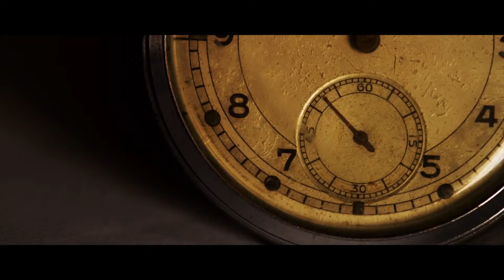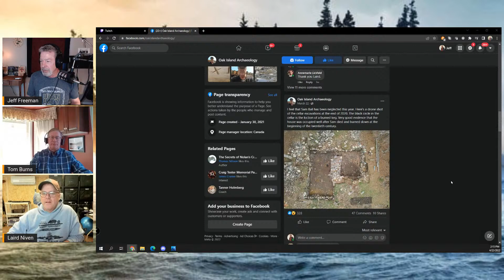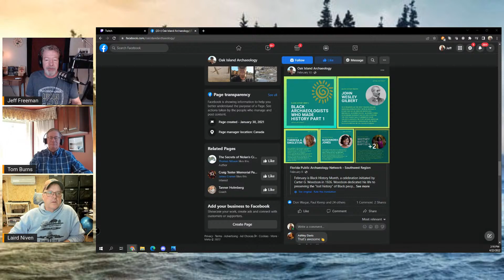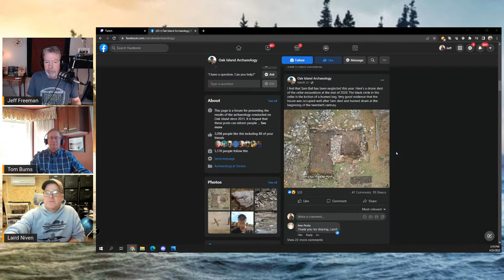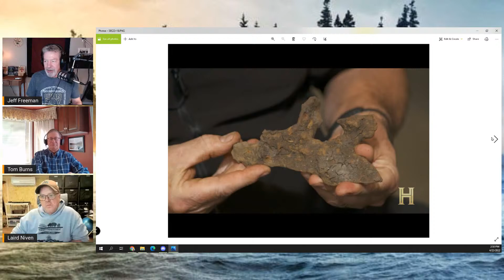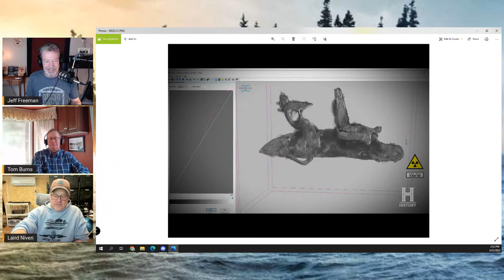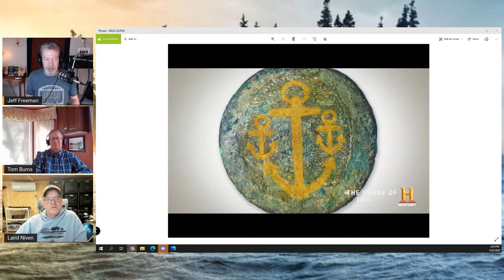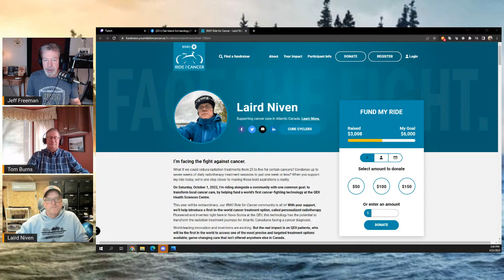The Curse of Oak Island & Beyond with special guest Laird Niven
Today Tom Burns and I host special guest Laird Niven to the live stream. Laird has been a member of the Fellowship of the Dig with the team on Oak Island for several seasons. He was also on the Island invited by Fred Nolan many years ago and will share that story and more with Tom and I today. This is sure to be a fun and informative afternoon.

To watch our interviews and recap shows live, join us on our YouTube Channel JFree906 or on our Facebook Group for great discussion about the Curse of Oak Island, Beyond Oak Island, Lost Relics of the Knights Templar and Beyond Our World.